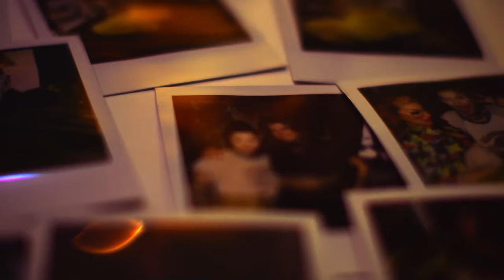Neon Hitch Feat. Brandon Love - I'll Be Damned (Official Music Video)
OFFICIAL VIDEO OUT NOW!
life truly has lived up to the title of "I'll Be Damned" Ft. Brandon Love

shout out to the crew dem!

(minus the person that took my last video down)

I'm going to bed now. enjoy. ✌️